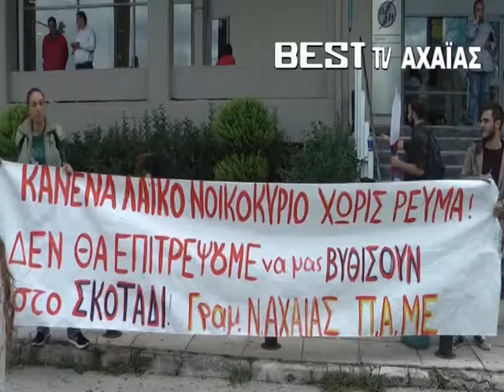ΝΕΑ ΚΙΝΗΤΟΠΟΙΗΣΗ ΓΙΑ ΤΙΣ ΔΙΑΚΟΠΕΣ ΡΕΥΜΑΤΟΣ ΣΤΗ ΔΕΗ. ΔΕΙΤΕ ΤΟ ΡΕΠΟΡΤΑΖ ΤΟΥ BESTtv ΑΧΑΪΑΣ